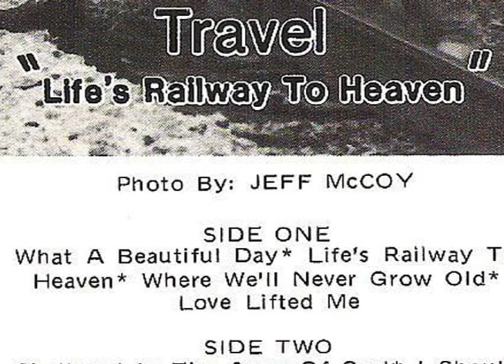Michael & Anthony Mangrum - I Should Have Been Crucified